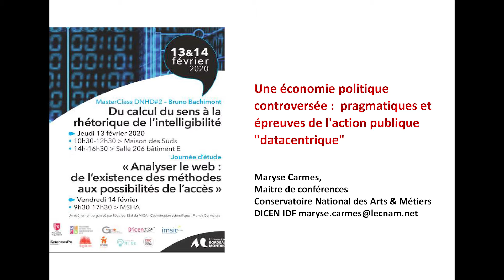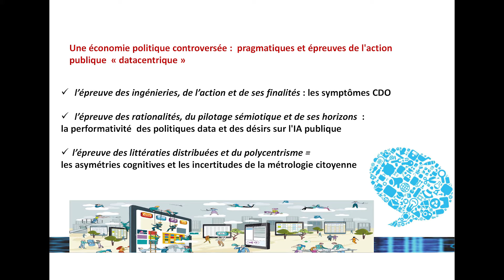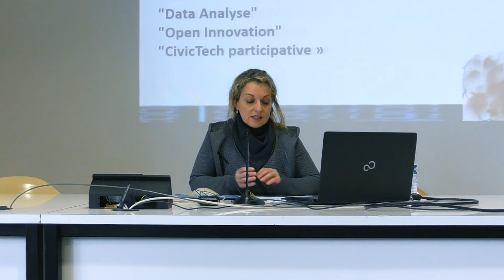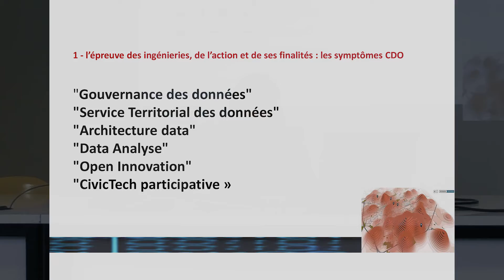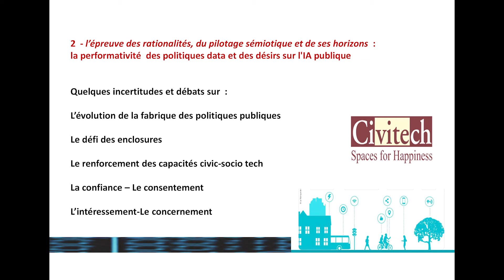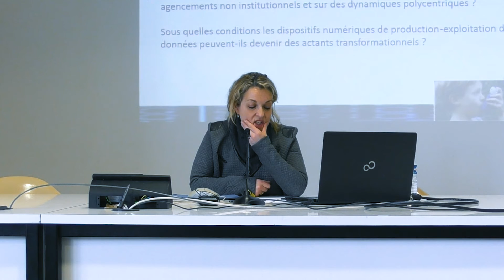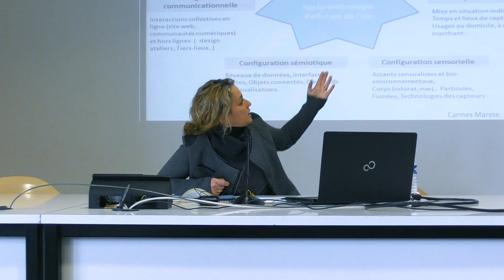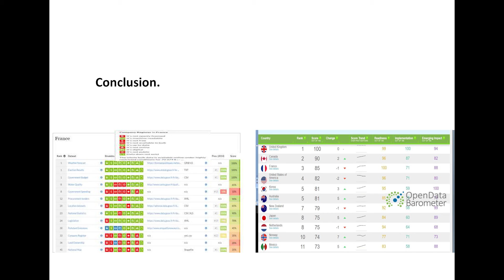Journée d'étude 14/02/2020 - Maryse Carmes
Maryse Carmes, CNAM, Paris
« Une économie politique des données controversée : pragmatiques et
épreuves de l’action publique ‘’datacentrique’’ »

Dans le cadre de la journée d’étude  "Analyser le web : de l’existence des méthodes aux possibilités de l’accès"
Pour éclaircir les enjeux de la recherche dans le domaine des études digitales, trois points liés à la manipulation des données seront abordés au cours de cette journée : le recueil, l’interopérabilité et l’accessibilité.
Journée organisée par l’équipe E3d du MICA.
Responsable scientifique : Franck Cormerais (équipe E3d, Master Document Numérique et Humanités Digitales, Revue Études Digitales)

Captation : Léo Lunel
Montage : Adrien Canto